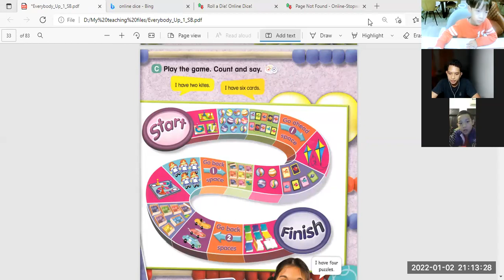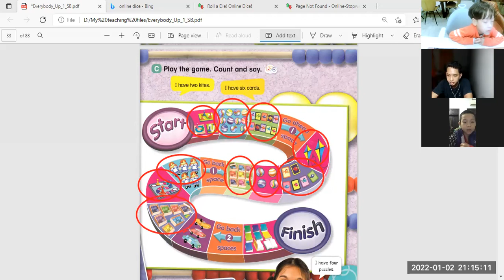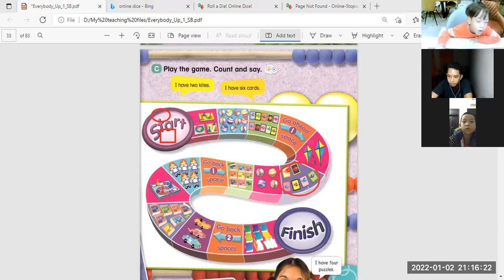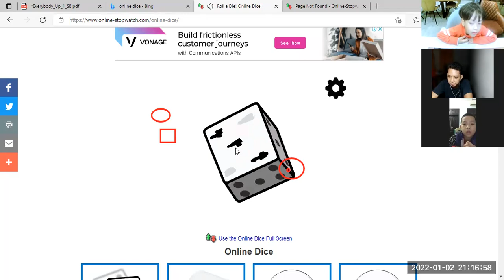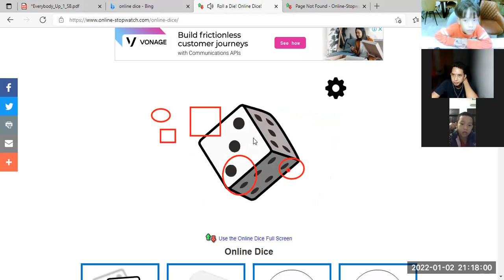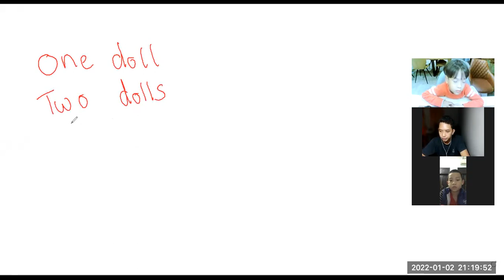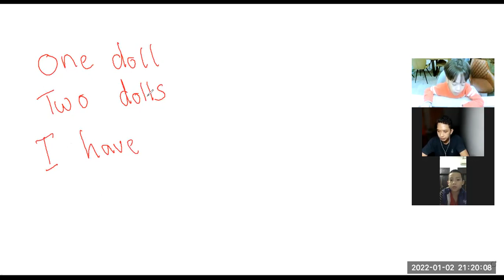everybody 2 video 2/1/2022 video 2